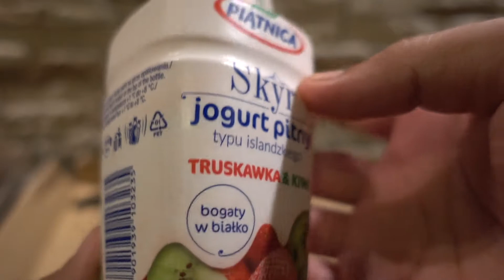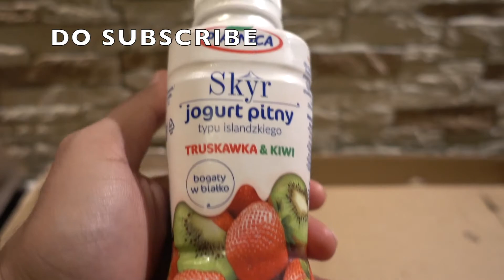Piatnica Skyr Jogurt Pitny Truskawka & kiwi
PEACE :)